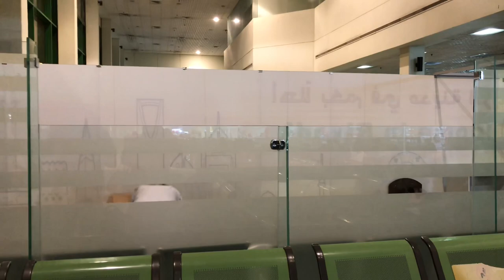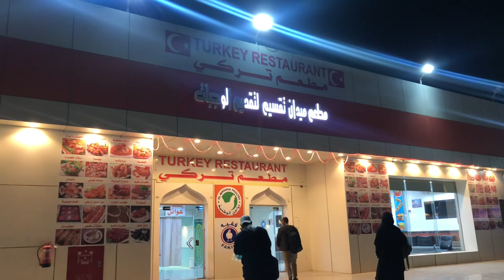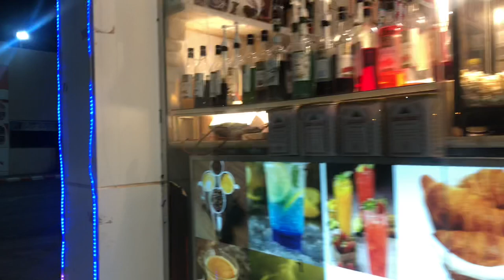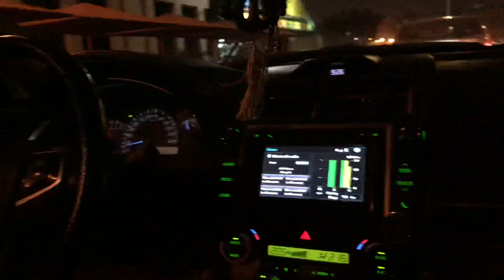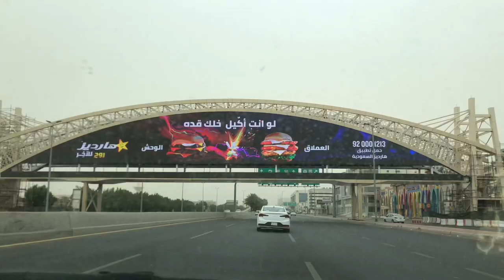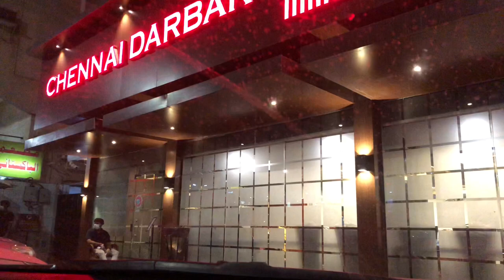A Day Before Eid | Eid Vlog 2021 | Travel to Jeddah | Places in Jeddah | Tamil Vlog